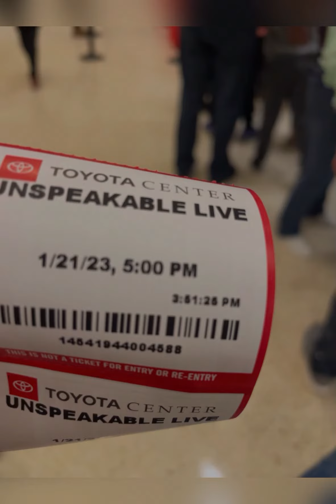The Journey to the live show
Journey to the live show